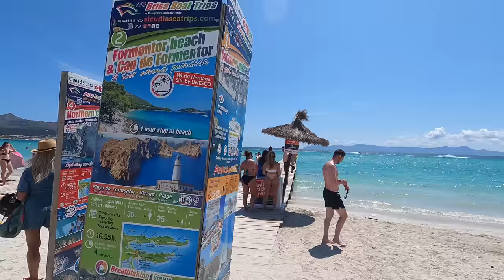Walking to Alcúdia Port and passing,, Alcúdia, Mallorca.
Come for a lovely walk on Alcúdia beach to the port, it’s busy and such a lovely warm day.